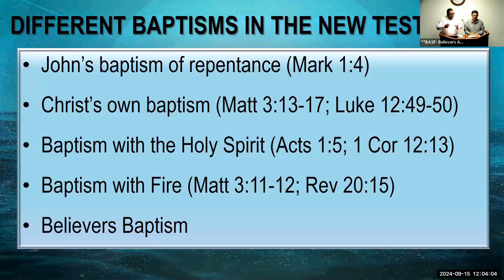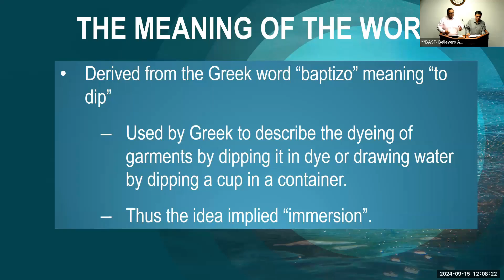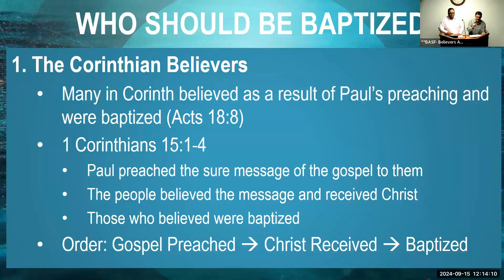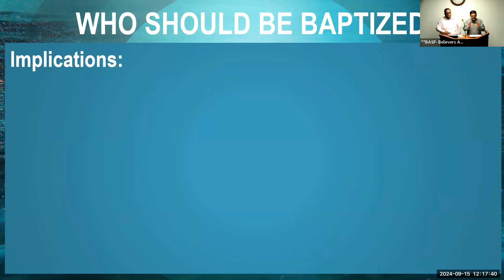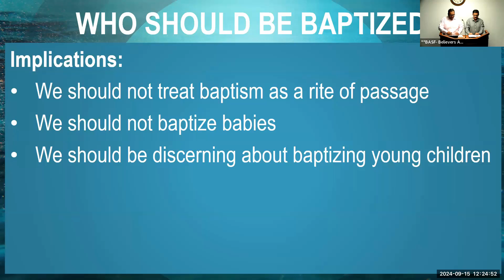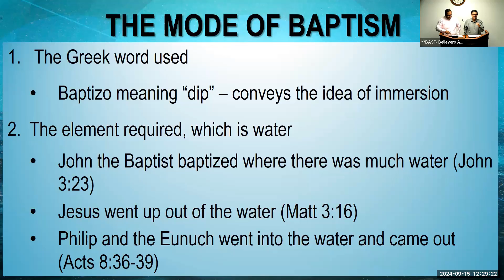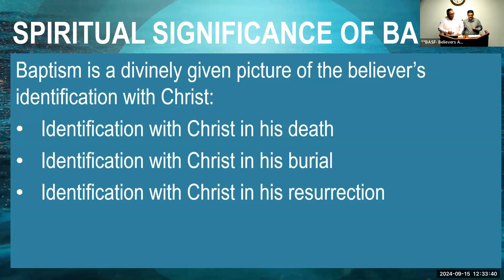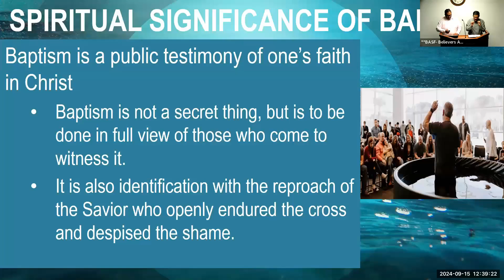"Doctrine of Believers Baptism - Part 2" - Br. Prestin Prasad - BASF Sunday Message Sept 15, 2024